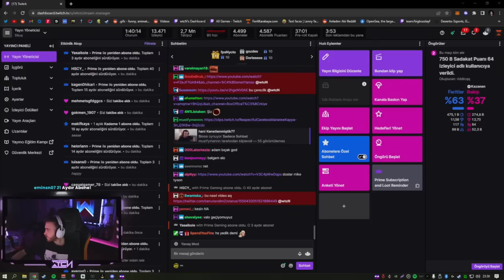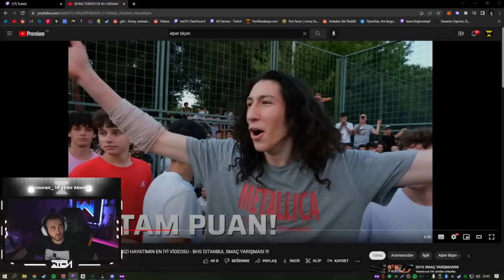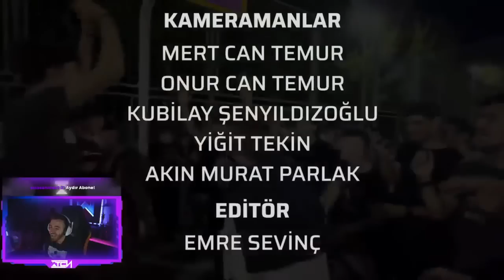wtcN - "BHS İSTANBUL SMAÇ YARIŞMASI" İzliyor (Alper Biçen)